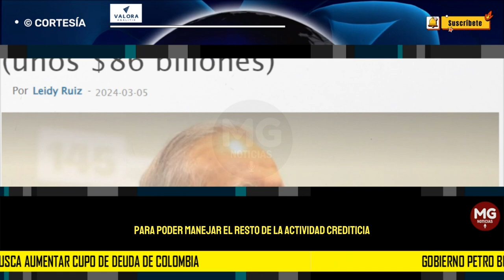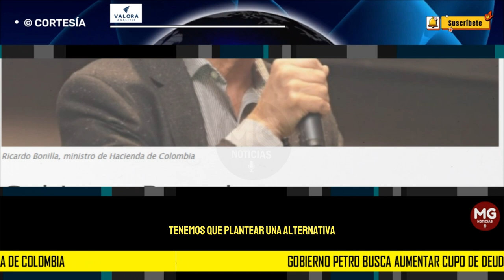ATENCIÓN 🚨 GOBIERNO PETRO BUSCA AUMENTAR CUPO DE DEUDA DE COLOMBIA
El ministro de Hacienda, Ricardo Bonilla, aseguró que el proyecto de ley para ampliar el cupo de deuda de Colombia buscará sumarle a este rubro unos US$17.000 millones, equivalentes a $68 billones.
VALORA ANALITIK